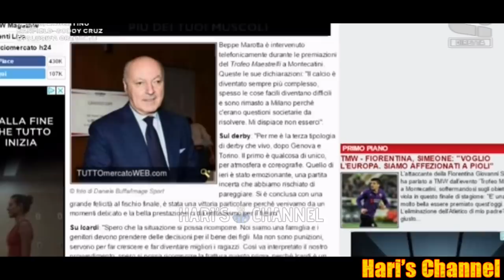MIRABELLI: "CON ME ICARDI NON AVREBBE PIU' GIOCATO, IL DERBY? L'INTER HA MERITATO.."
Massimiliano Mirabelli, ex capo osservato dell'Inter dal 2014 al 2016 e successivamente DS del Milan, commenta il derby di Milano vinto dai nerazzurri. In studio anche Alfredo Pedullà.